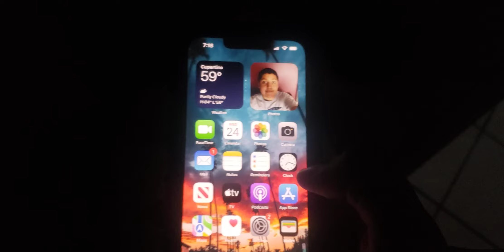phone is on